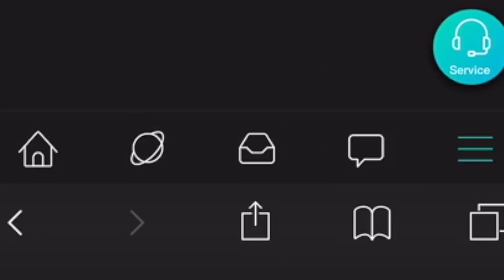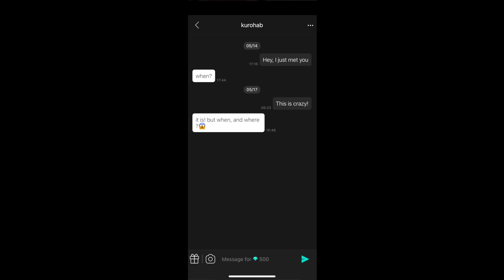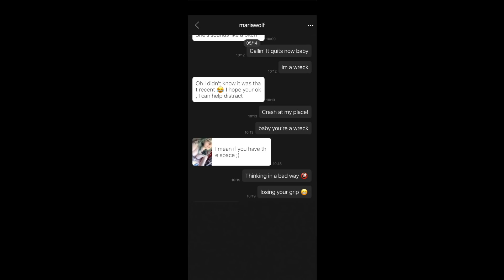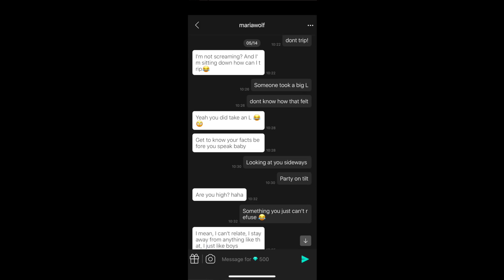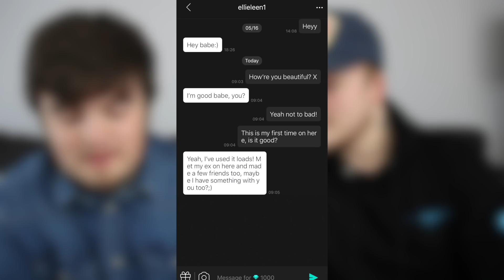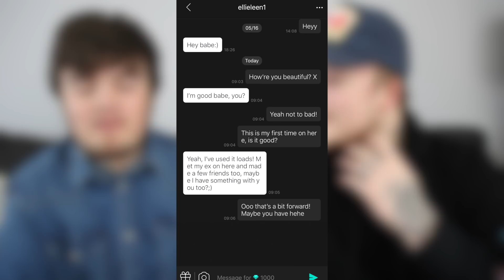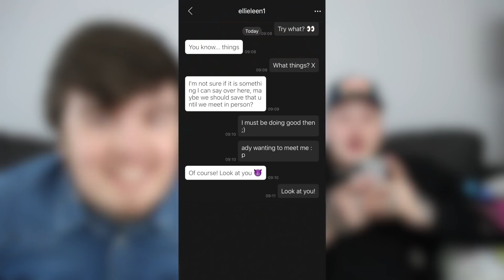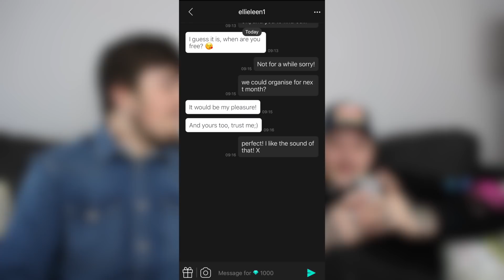Using Lyric Pranks To Get A New Girlfriend?! (IT WORKED)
Using Lyric Pranks To Get A New Girlfriend on SWAG! (AD)

Move over Abbie, there's a new girl in my life!
I used lyric pranks to try and find 'new love' on the chatting app, SWAG.

If you want to try out SWAG, you must be over the age of 18!
To speak to the people in the video click these links!

If you see this comment down bellow 'Its Swag That You're On Swag'